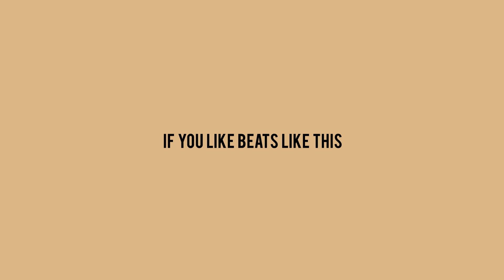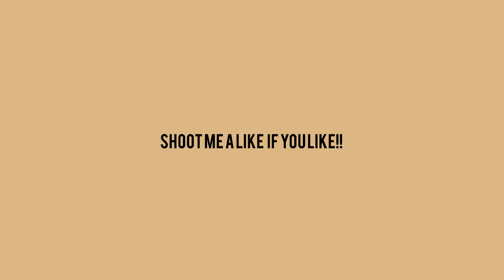"Motion" | (FREE) Mick Jenkins, Smino, Brent Faiyaz type beat 2020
Time Stamps:
00:00 Intro Hook
00:25 Verse 1
01:01 Hook 2
01:25 Verse 2
02:01 Hook 3
02:25 Verse 3
03:01 Outro Hook

Licensing Info:
Option 1 -

Option 3
Exclusives: $5000+